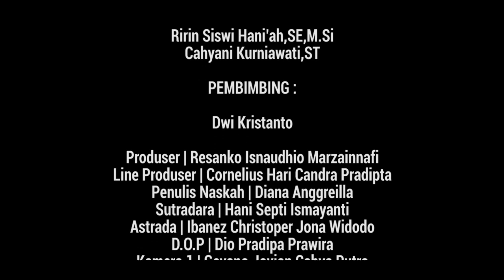SANDYAKALA | Short Movie WEARNESS 2023 JAC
Kisah singkat dari Si Penulis yang memiliki ambisi untuk menjadikan ceritanya menjadi sebuah buku, dan Seorang Pemuda yang memiliki tekad untuk tidak melanjutkan ke perguruan tinggi